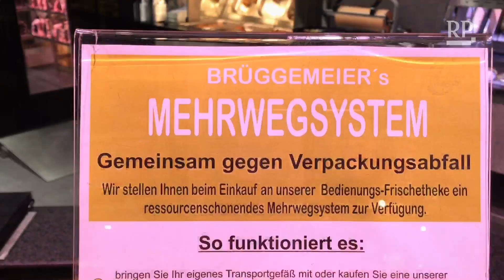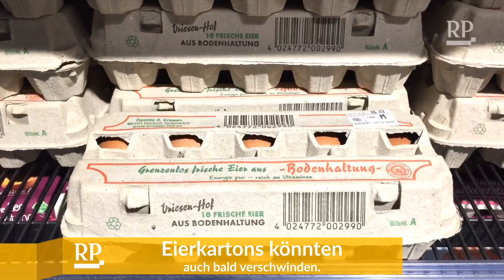So will Edeka in Kleve Müll reduzieren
Mehrwegsysteme für die Wurst- und Käsetheke, wiederverwendbaren Netze für Obst und Gemüse und Klappkisten statt Plastiktüten: Dieser Supermarkt sagt dem Verpackungsmüll beim Einkaufen den Kampf an.